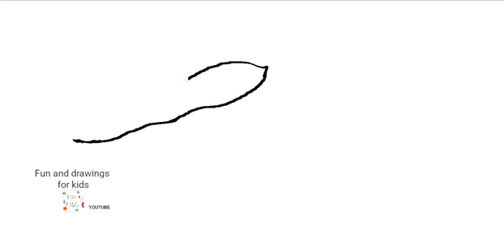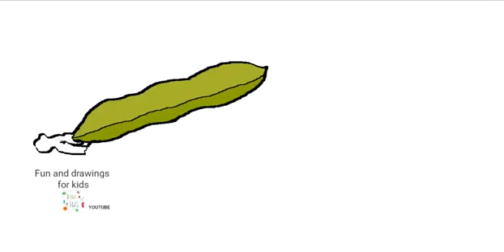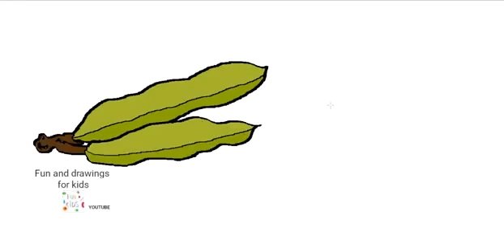Comment dessiner des haricots